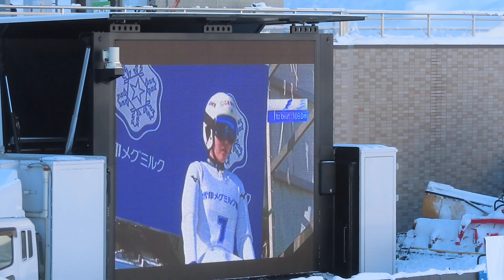池田光希 選手 第63回雪メグ杯 １本目 84メーター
上川出身、下川商高３年の光希選手。
１本目は、女子組16位。

2022/01/30(日) 大倉山ジャンプ競技場